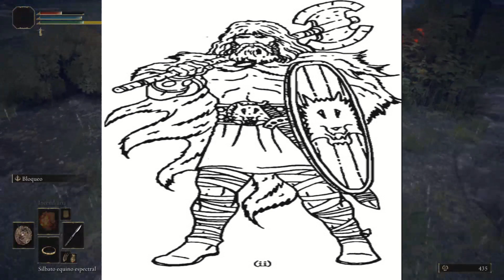La historia de Sigmar Heldenhammer (desde su nacimiento hasta la creación del imperio del hombre)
En el video se hablara sobre los orígenes de Sigmar y como fue que unifico a las tribus humanas del viejo mundo.
El video fue elegido por las votaciones del grupo de Telegram, si desean unirse lo pueden hacer mediante este